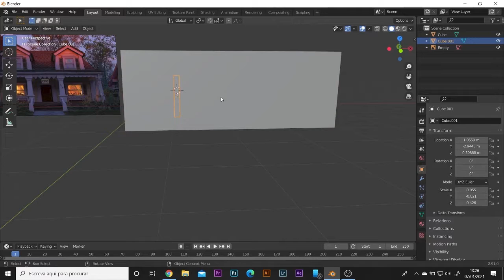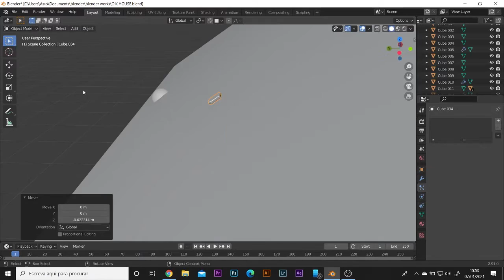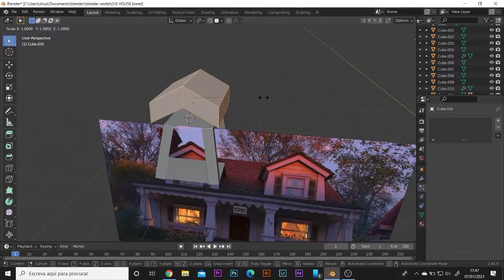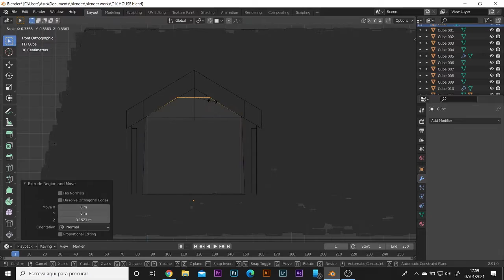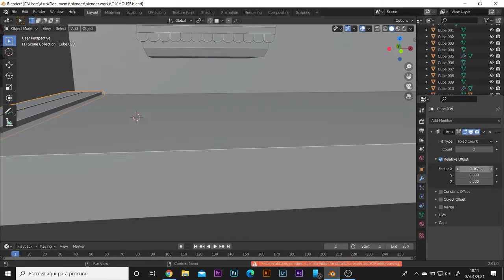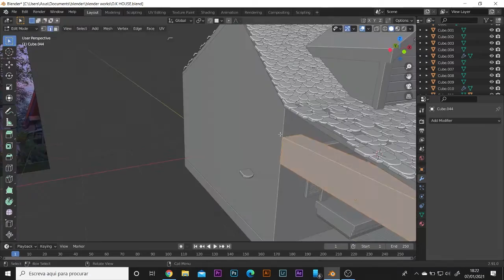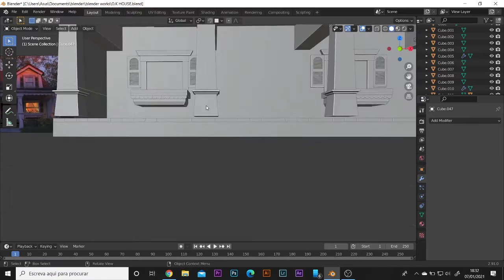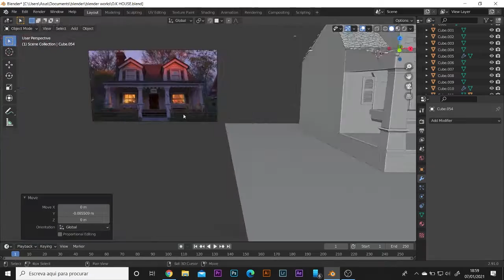Modeling the Oozma Kappa house from monsters and university part 2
hi guys and welcome to the second part of the modeling process in blender about the ok house from monsters and university i hope you like and enjoy